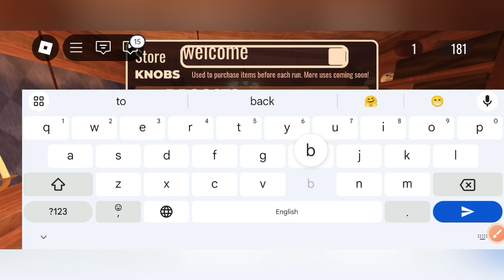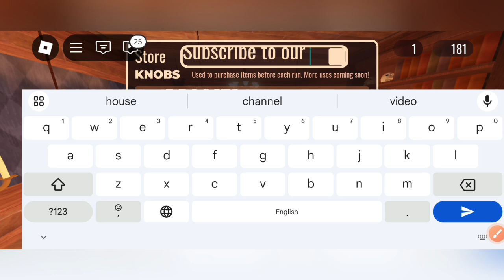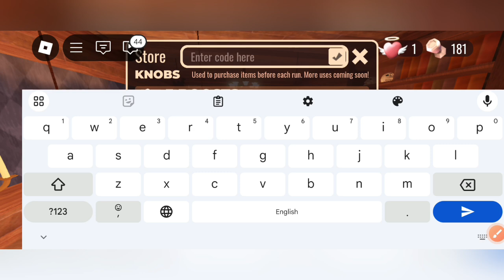⚠️Update ⚠️ All Working Codes For Doors 2024 - Roblox Doors Codes 2024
1) Click the Shop button on the left-side of the screen.
2) Enter the code in the top box.
3) Hit enter or redeem (you might need to press it a couple of times).
4) Your rewards will show up in the top right corner.